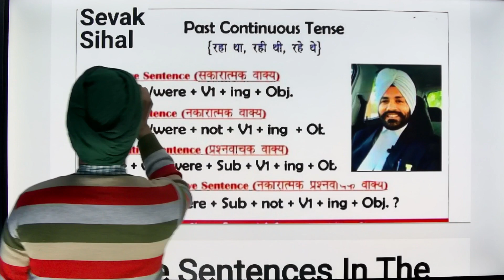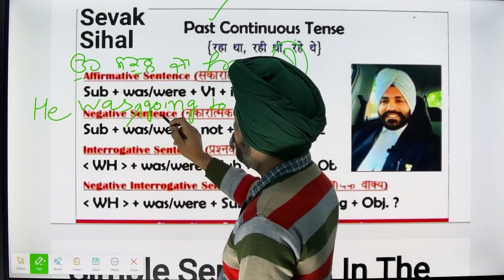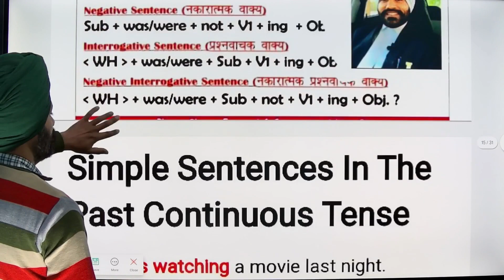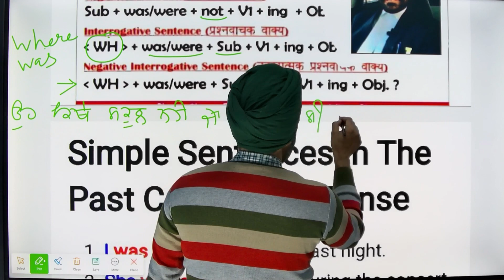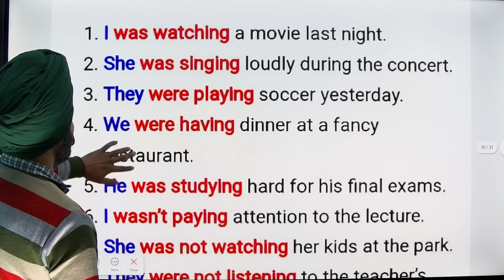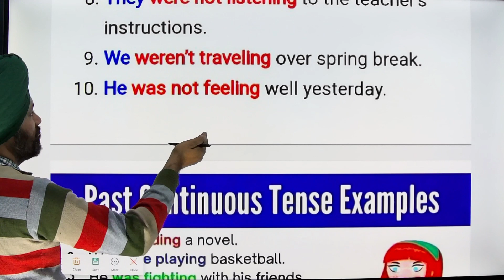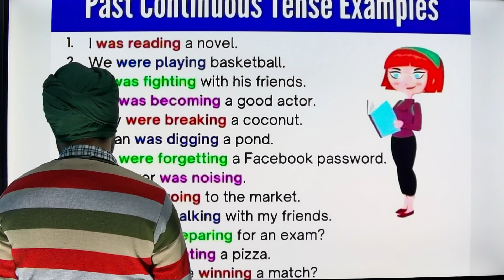Paste Continuous Tense | Learn Tenses | Learn English | @SevakSihal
Paste Continuous Tense | Learn Tenses | Learn English | Speak English ‎@sevaksihal
Welcome to YouTube Channel @sevaksihal

Learn English
Speak English
Better English
Let's Speak English
Practice English
English Pronunciation
English Listening
english speaking practice
english sikhna bolna sikhe
english kaise likhen
english kaise likhate hain
english bolna sikhana hai
english bolne
english bolne ke liye kya jaruri hai
angreji bole
angreji shabad
angreji bolna
angreji bolna sikhe
angreji bolo
angreji bolane wala
angreji bolane
angreji bolna kaise sikhe
angreji bolna likhna kaise sikhe
angreji bolna likhna sikhe
spoken english
online english speaking course free app
online english course
online english class live
online english speaking classes
online english kaise sikhe
online English class
online english class kaise join kre
punjabi se english kaise sikhe
punjabi to english translation
punjabi to english
punjabi se english kaise banaen
punjabi se english sikhana
punjabi se english sikhne ka tarika
punjabi to english translation app
punjabi se english sikhane wala app
punjabi se english kaise sikhate hain
punjabi to english sentence
punjabi to angreji
punjabi to angreji sikho
punjabi to angreji translation
angreji to punjabi app
angreji sikhne ka aasan tarika
angreji sikhne ka tarika
angreji sikhne tarika
angreji sikhane ka tarika
angreji sikhane
angreji sikhane ke liye
angreji sikhane ka aasan tarika
angreji sikhane wala app
english sikho
english sikhna hai
english sikho channel
english sikho app
english sikho punjabi vich
english sikhe free
online english classes for beginners
online english classes for kids
online english classes course
online english classes with native speaker
punjab education board
punjab education app
punjab school
angreji sikha
angreji sikhana
angreji sikhane
angreji sikhana hai
angreji sikhen
angreji sikho
angreji sikhana
angreji sikhana hai
angreji sikhana aasan tarika
angreji likhna bolna
angreji sikhana batao
angreji likhna kaise sikhe
angreji likhna padhna
angreji sikhana dikhao
angreji sikhane
angreji sikhane ka sabse aasan tarika
angreji sikhane ke liye kya karna padta hai
angreji sikhane app
angreji colours name
angreji colour spelling
angreji colour ke naam
angreji colour ka naam
angreji course
angreji application kaise likhen
angreji application
angreji essay my best friend
angreji ki kitab padhna kaise sikhe
angreji ki kitab kaise padhe
angreji ki kitab padhna sikhao
punjabi to english
punjabi to angreji
daily angreji bolane wale shal
daily use angreji word
daily use angreji shabd
daily use wale angreji word
word meaning
word meaning punjabi to english
word meaning daily use
english grammar punjabi translation
english grammar in punjabi language
english grammar punjabi
tense chart
tense chart in english
tense chart in english grammar
verb forms